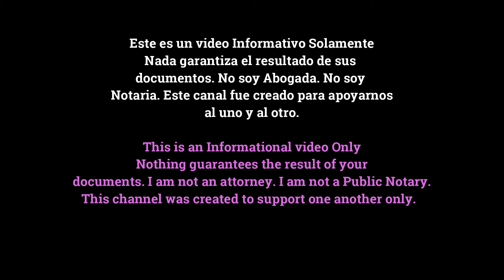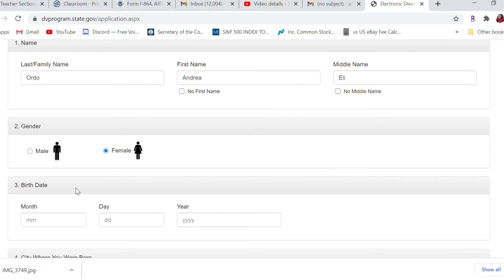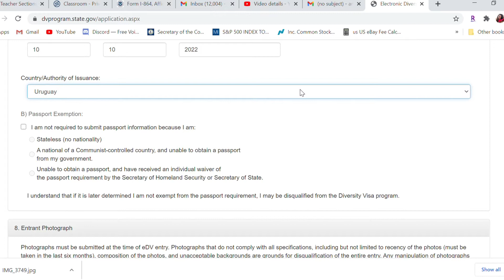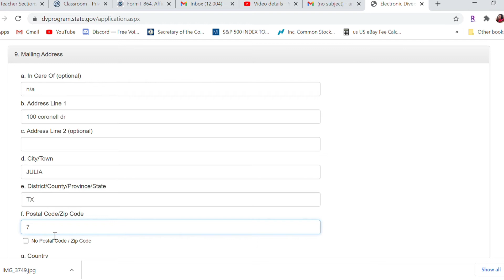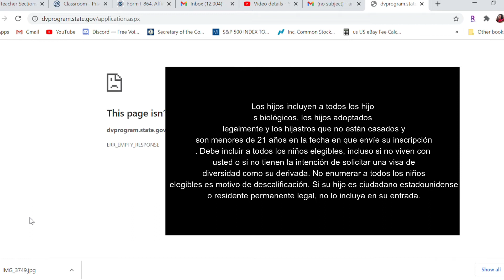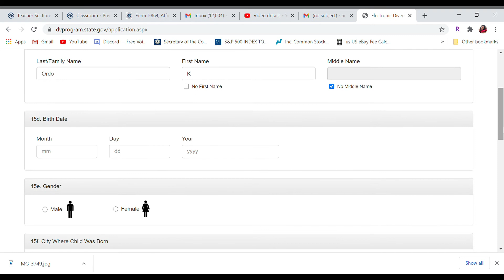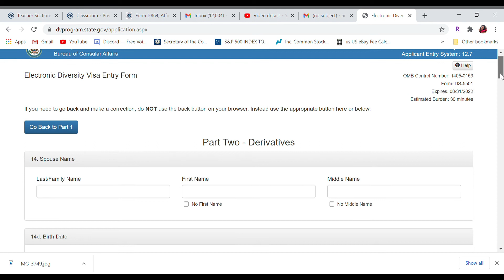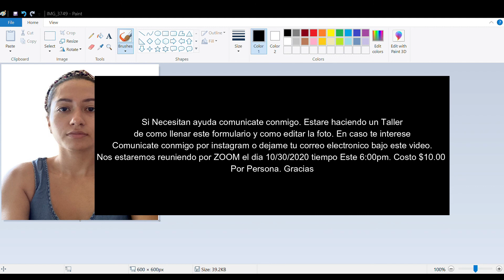Como llenar la aplicacion de Loteria de Visas y como editar el fondo de la foto con los pixeles.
En este video aprenderas y observeras como llenar la aplicacion de la loteria de visas. Tambien veras como editaras los pixeles de tu foto. Tambien comparto contigo la aplicacion que use para editar el fondo de la foto.

Este video fue echo rapidisimo porque me han estado preguntando como llenar la planilla. Mi objetivo es ayudarles. Gracias

Conéctate conmigo
En este link encontraras varios servicios como asesorías, traducciones, ayuda con tus formularios y más.

o Si necesitas tus certificados traducidos al español, ayuda llenar tus formularios ve a mi página y mándame un correo.

o ¡RECOMENDACIONES DE COMPRAS Y GRATIS!
Mis recomendaciones solamente son echas porque yo uso los siguientes productos y links que les recomiendo 100%
Best Smart Watch el mejor reloj inteligente
Ayuda a remover todos los bellos Hombres y Mujeres
Pastillas de Apple Cyder Vinagre

NOTA: Ninguna Información en Canal/Video/Contenido es garantía con respecto al resultado de cualquier proceso legal o cualquier asunto o decisión que se lleve a cabo.

NOTE: No Information on  this Channel / Video / Content is a guarantee regarding the outcome of any legal process or any matter or decision that is carried out.